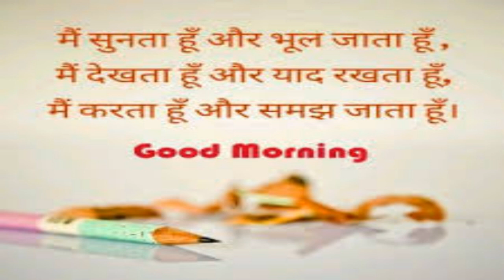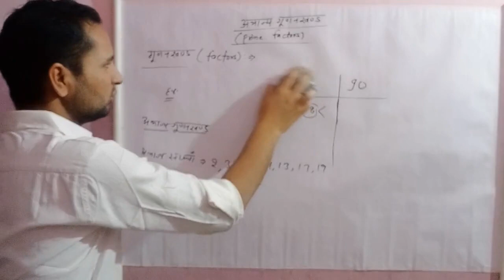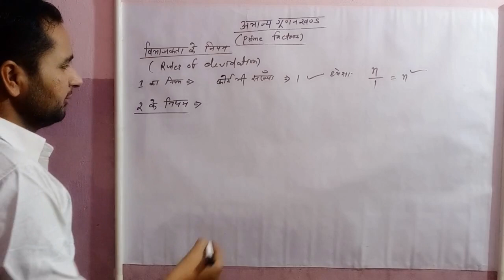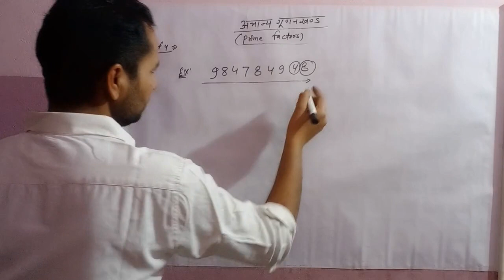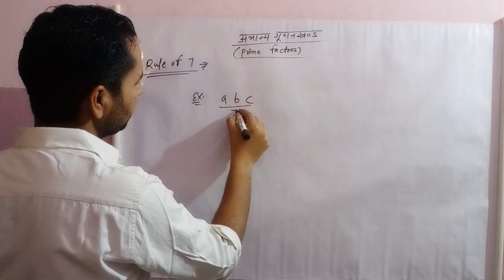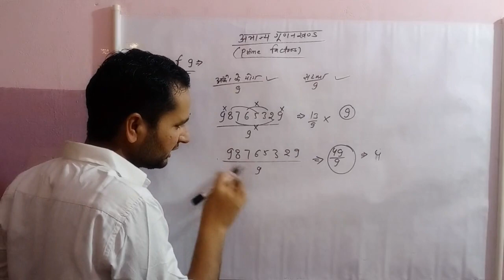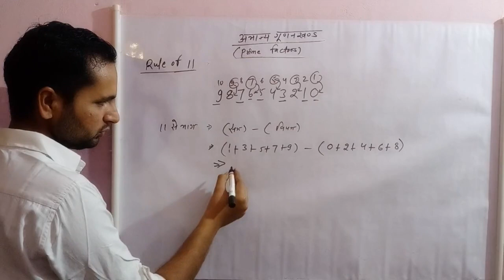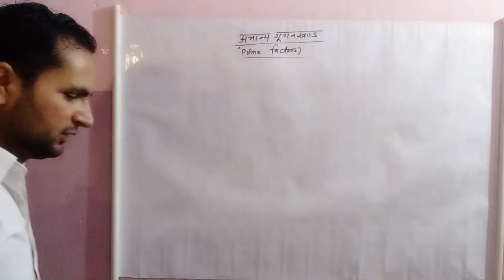अभाज्य गुणनखंड (Prime Factors) | विभाजकता के नियम (Divisibility Rules)| Number System | Math Class 6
विभाज्यता के नियम (divisibility rule) उन विधियों को कहते हैं जो सरलता से बता देते हैं कि कोई प्राकृतिक संख्या किसी दूसरी संख्या से विभाजित हो सकती है या नहीं।
In this lesson, we will learn about Factor and Multiple of a number. Then ,we will see some facts about Factors and Multiples. In the end, Prime Factorization will be discussed along with some examples.
Prime factorization is a process of factoring a number in terms of prime numbers i.e. the factors will be prime numbers. Here, all the concepts of prime factors and prime factorization methods have been explained which will help the students understand how to find the prime factors of a number easily.

Our Vision :
Our Vision is to provide Best Quality Online Coaching for SSC, Banking Exams, Railway etc. to all the students living in Villages and towns etc. who can not afford to come to Cities to study.